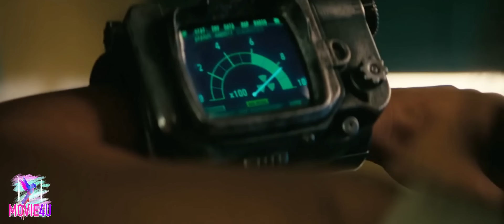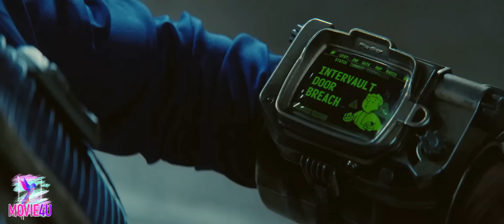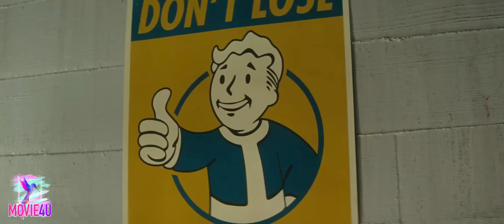Fallout EP1 II 200 ปี หลังโลกล่มสลาย จากระเบิดนิวเคลียร์ II ภารกิจฝ่าแดนฝุ่นมฤตยู II Movie4U II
ช่องทางสนับสนุน พร้อมเพย์  ➽ 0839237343

Fallout เป็นซีรีส์ที่จากสร้างจากหนึ่งในวิดีโอเกมที่ยิ่งใหญ่ที่สุดตลอดกาล บอกเล่าเรื่องราวของความมั่งมีและขัดสนในโลกที่แทบไม่มีอะไรหลงเหลือ 200 ปีหลังวันสิ้นโลก เหล่าผู้อาศัยผู้อ่อนโยนในสถานหลบภัยแสนสะดวกสบายจำเป็นต้องกลับออกมาสู่โลกภายนอกอันโหดร้ายซึ่งได้รับผลกระทบจากรังสีที่ตกทอดมาจากรุ่นบรรพบุรุษ และต้องตกใจเมื่อได้พบกับโลกที่ซับซ้อนอย่างเหลือเชื่อ แปลกประหลาด และเต็มไปด้วยความรุนแรง